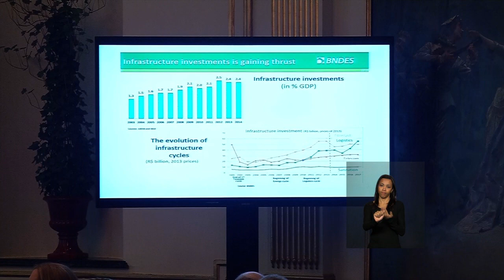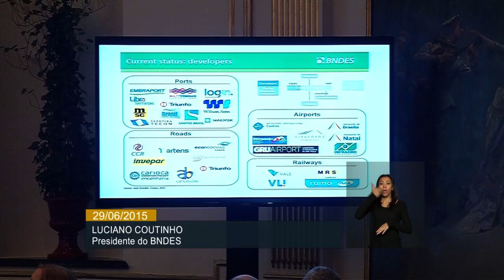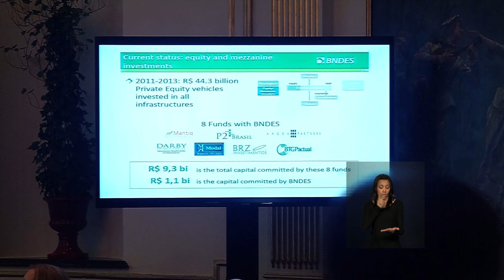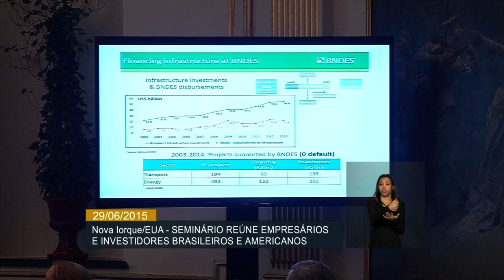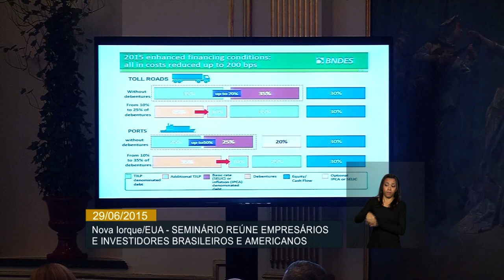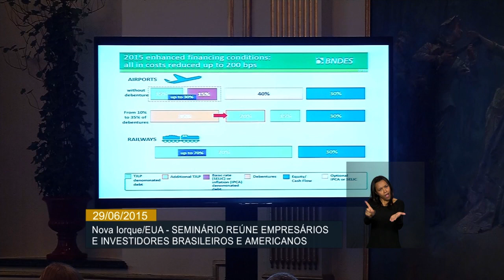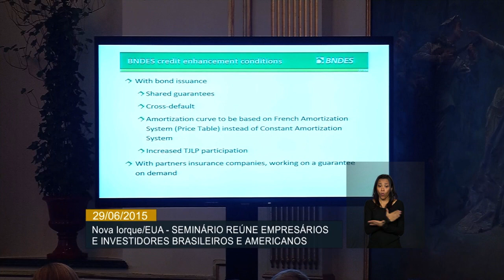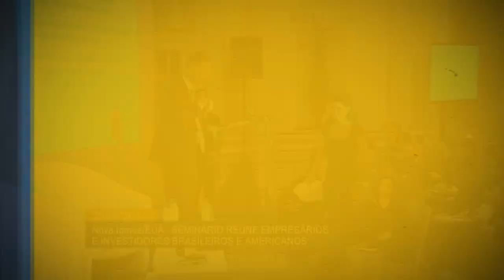Empresários e Investidores norte-americanos conhecem projetos financiados pelo BNDES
ATIVIDADES DA PRESIDENTA - 29.06.15: Empresários brasileiros e norte-americanos participaram, nesta segunda-feira (29), em Nova Iorque, do Encontro Empresarial sobre Oportunidades de Investimento em Infraestrutura no Brasil. Na ocasião, o governo brasileiro apresentou projetos e investimentos em rodovias, ferrovias, portos e aeroportos do Brasil. O presidente do Banco Nacional do Desenvolvimento Econômico e Social (BNDES), Luciano Coutinho, mostrou projetos financiados pelo banco e destacou que o país está aberto a novos investimentos.